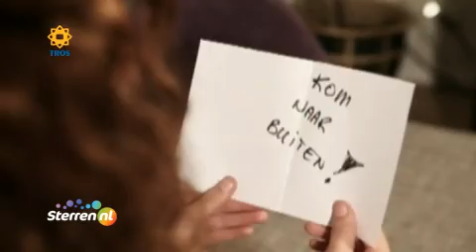Toffe Gasten - Mike & Colin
Mike & Colin zijn te gast in Toffe Gasten en praten Kees weer helemaal bij over hun nieuwe single 'Gek of geniaal'. De mannen vertellen wat de opa van Colin met dit nummer te maken heeft. Ook vertellen Mike & Colin over hun tripje naar Gerlos en blikken ze samen met Kees nog even terug op het winnen van de Buma NL award voor 'Beste nieuwkomer'. Ben jij nou benieuwd wat voor wilde plannen Mike heeft als hij een dag van het andere geslacht zou zijn en waar Colin vanmorgen aan dacht toen hij wakker werd? Kijk dan hier naar de aflevering van Toffe Gasten met Mike & Colin.